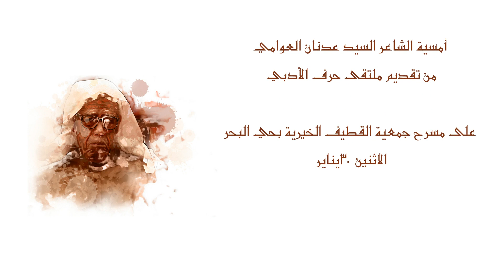جانب من أمسية الشاعر الكبير السيد عدنان العوامي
الأمسية نظمها ملتقى حرف الأدبي على مسرح جمعية القطيف بحي البحر مساء الأثنين ٣٠ يناير ٢٠١٧ م .